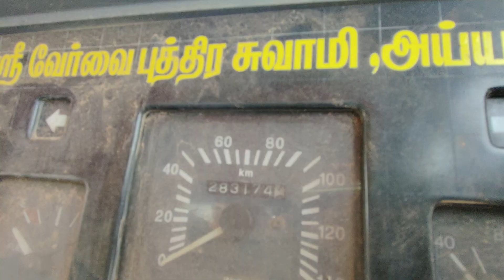2010 TATA LPK407 4X2 Tipper Tirunelveli